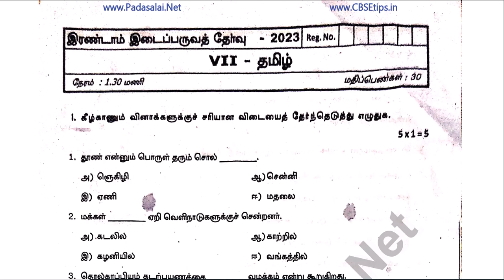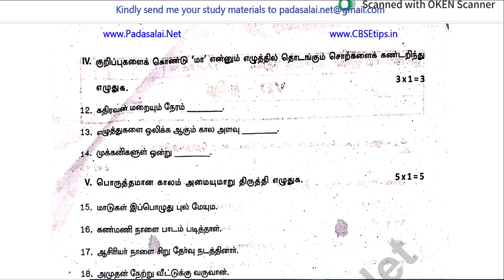7th Tamil 2nd Mid Term Test 2023 Original Question Paper Trichy District